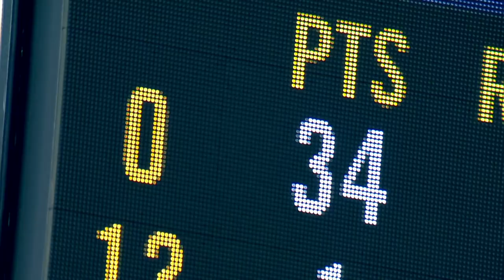Kevin Love Mix | "All The Way Up" [HD]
A mixtape for Cleveland Cavaliers star Kevin Love!
Song - "All The Way Up" - Fat Joe